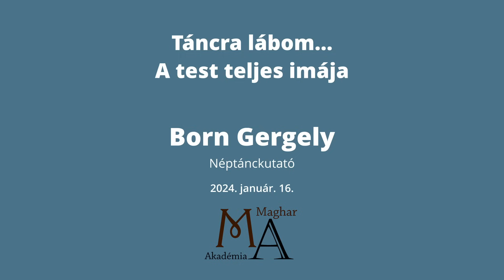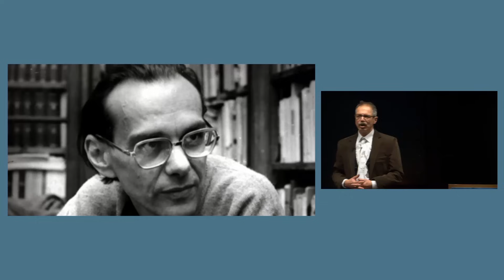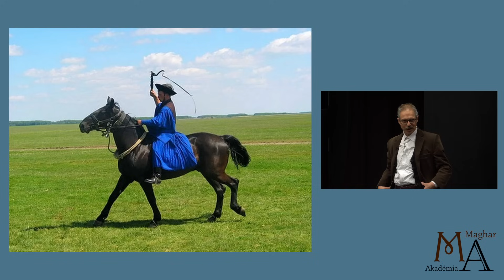Born Gergely: Táncra lábom... A test teljes imája I. rész, A magyar néptánc hagyomány és az ősvallás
A magyar néptánc hagyomány és az ősvallás világképének kapcsolata a táncrenden és a mozdulatok kozmikus-teremtő nyelvezetén keresztül. Táncos anyanyelvünkről ilyen szellemű megközelítésben mindez idáig csak néhány elszórt tanulmány készült. Ez azért is különösen sajnálatos, mert a hivatalos tudományosság vonalán népzene- és néptánc-kutatásunk világelső! Az előadás példákon keresztül mutatja be, hogy ne csak másoljuk, hanem értsük is és újra alko(tha)ssuk a magunk számára magunkból beszélt anyanyelvként őseink testre szabott táncos üzenetét!

“Égboltunkon sűrűsödik a homály. Őseink emlékét megdönté az idő. Gondolatvilágukat, csillagképeik szépséges neveiben alig tudjuk felderíteni. Nomádkorunk regeköltészetét a kereszténység némitá el s alakulóban lévő népéposzunkat tudákos, krónikás józanság fojtá meg. A régi hit áldozókövei kihülének, csak elrejtett pogányvárakban élede fel néhanapján oltártűz. Áldozattevői, csudát látó táltosok, kik az ösztendők s napok útját róvák, nézők, garaboncok, rovástudó jósok, iralók a csillagokból olvastak, javasoltak, kapaszkodtak széles világba: kérdezték a tüzet, imádták a napot, holdat, csillagokat.”
Toroczkai-Wigand Ede

Előadó: Born Gergely, néptánckutató